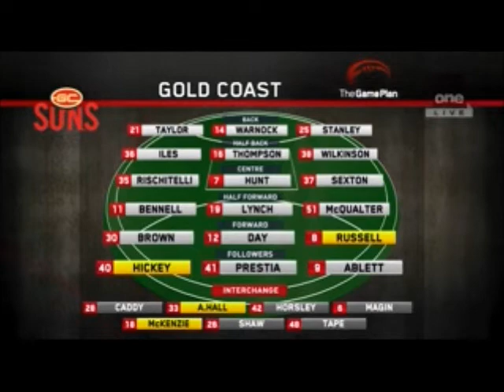Marty Clarke Interview 31 May 2012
Marty Clarke on One HD's the Game Plan discussing coming back into the Collingwood team from Ireland, and also previewing the Round 10 game against Gold Coast Suns.